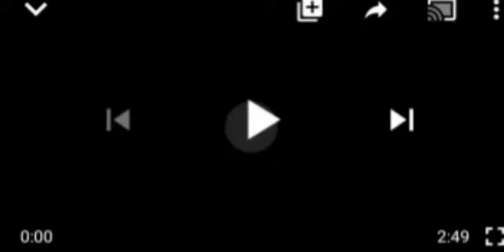NIGERIAN GOVERNMENT REGULATES SOCIAL MEDIA TO PREVENT WORLD WÃR3 - LAI MOHAMMED